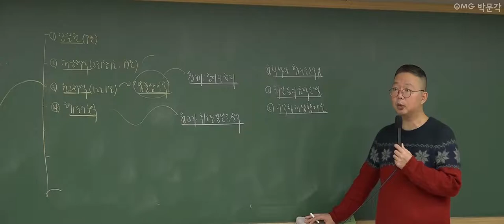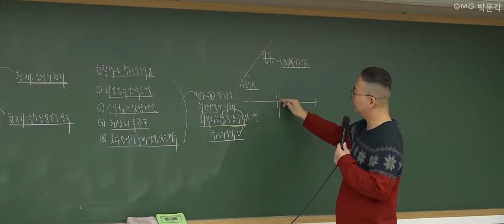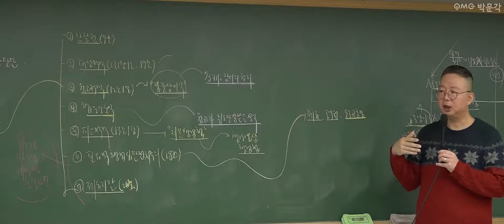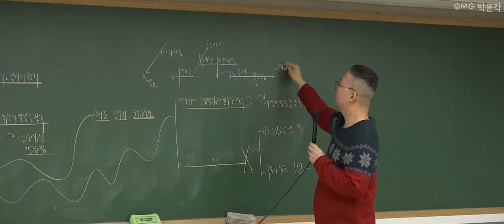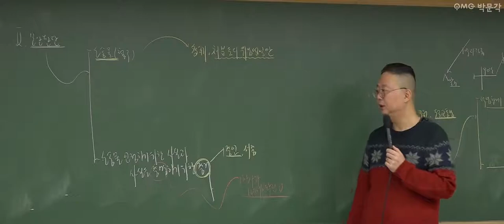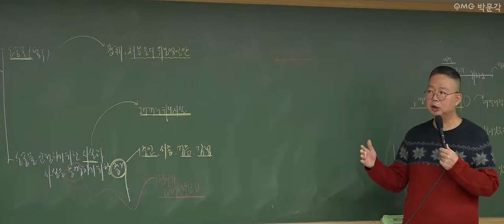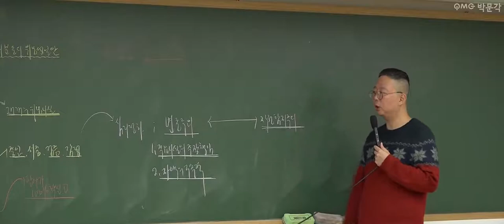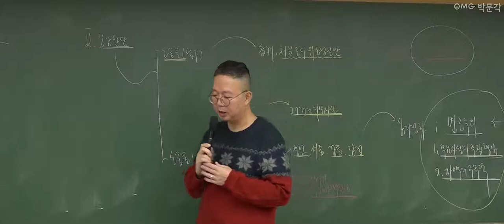[군무원 행정법 무료특강 27회] 공무원시험 준비하는 공시생 군시생들을 위한 공무원 기초이론 무료강의 풀버전! | 김정일 행정법 | 박문각공무원